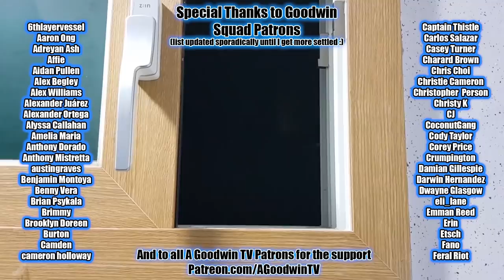Arcane Episode 6 Reaction and Commentary: When These Walls Come Tumbling Down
The Arcane reaction continues with episode 6: When These Walls Come Tumbling Down

In Arcane episode 6, When These Walls Come Tumbling Down, Masked man shows up with his keyblade to show that he believes, without a doubt, Kingdom Hearts is gonna interrupt your reunion.

Arcane synopsis: An aging Moogle struggles to find his place in a world moving too fast, kupo.